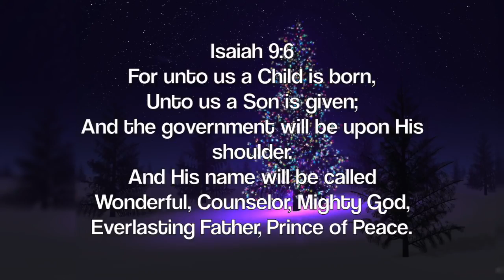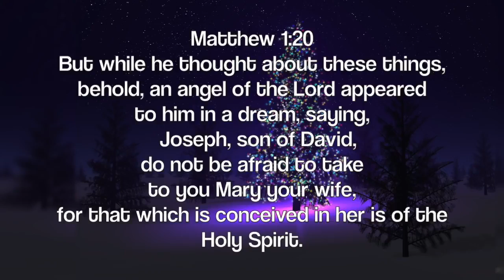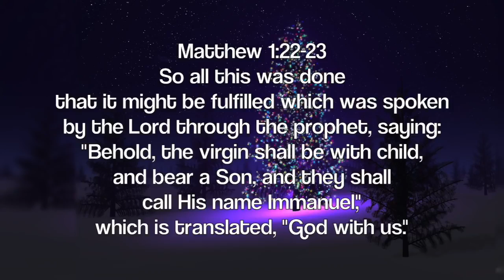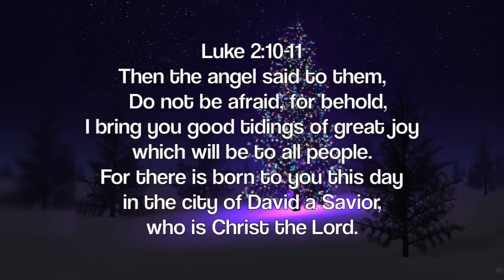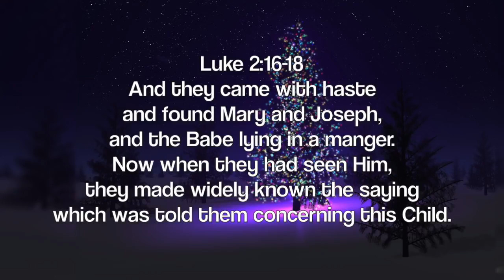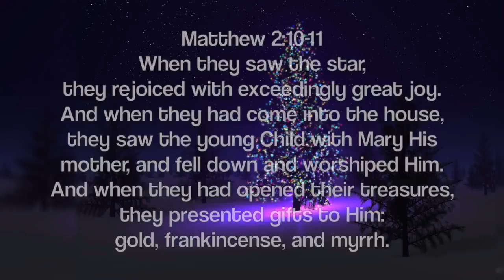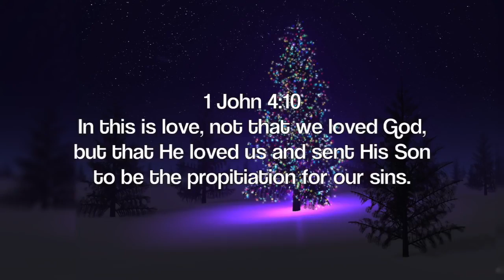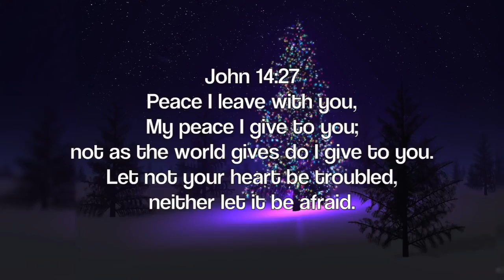His Birth - Christmas Music | Piano Music | Instrumental Music | Relaxing Music | Christmas Carols